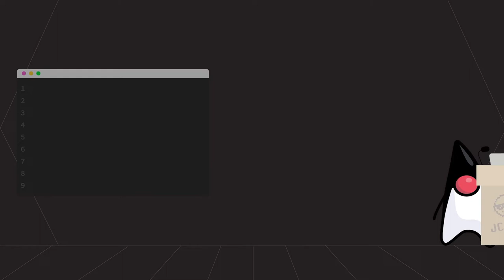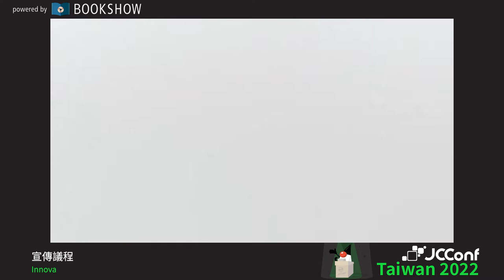401 宣傳議程（Innova）